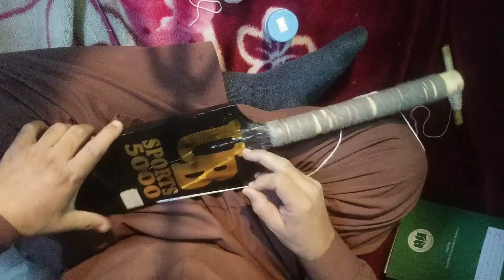How To Fix Broken Handle Off Cricket Bat Easily At Home | Ultimate Solution